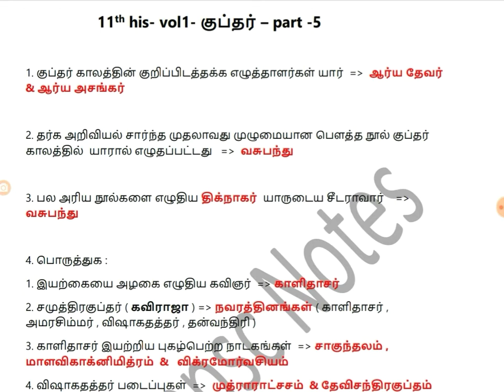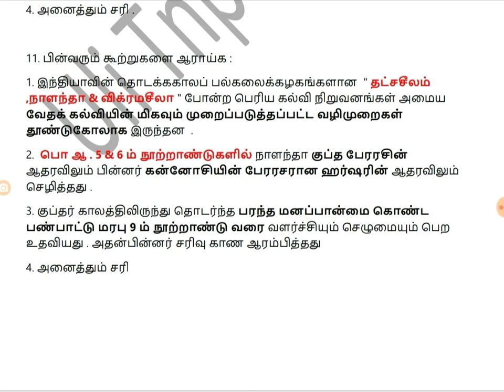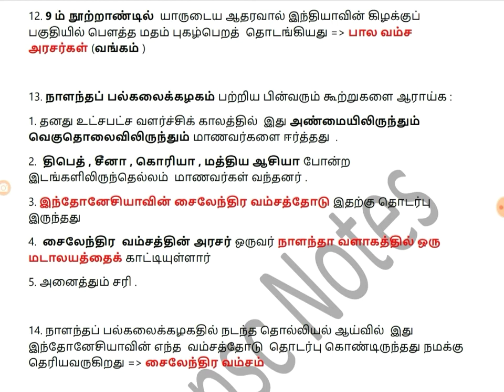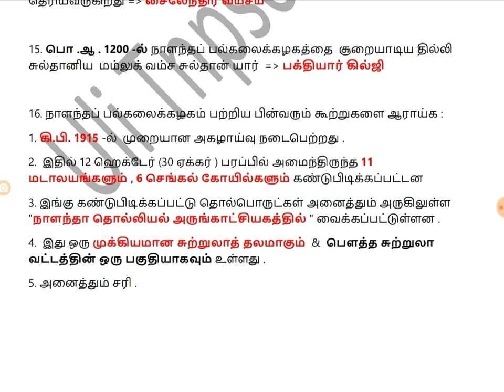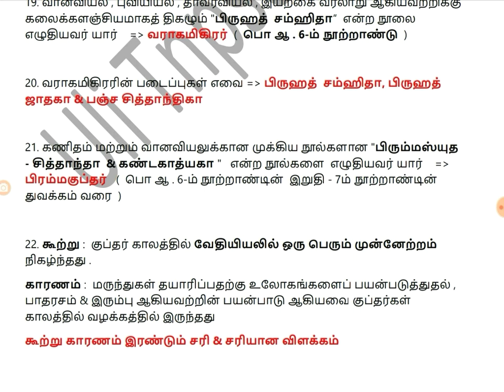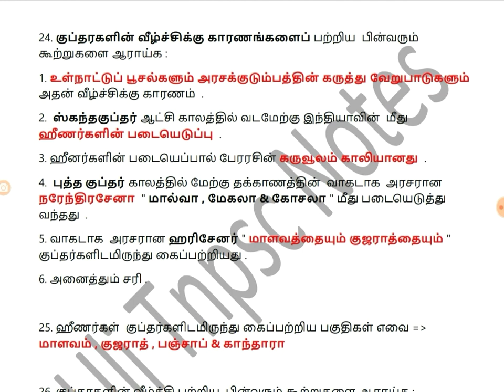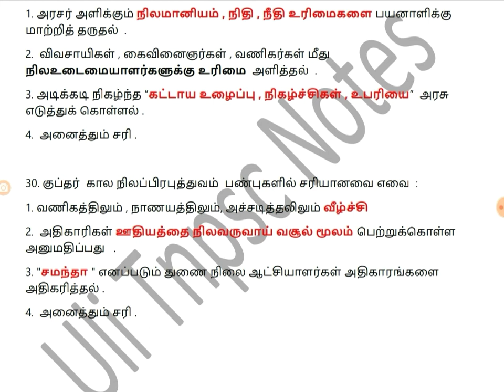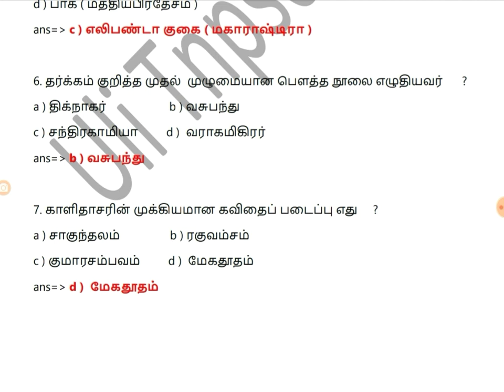Tnpsc - 11th std History - vol 2 - New History Notes in Tamil || Gupta's # part - 5 || குப்தர்